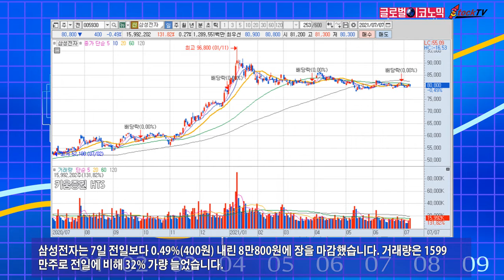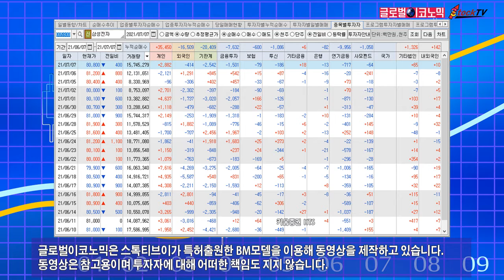삼성전자, 실적 호조에도 4분기 D램 수급 우려로 하락…기관 254만주 대량 매도. 2021년 7월 7일 글로벌이코노믹 제작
삼성전자는 올해 2분기 실적이 호조를 보였지만 주가는 되레 떨어졌습니다. 올해 4분기부터 D램 수급이 일부 둔화될 것이라는 우려가 발목을 잡은 것으로 보입니다.